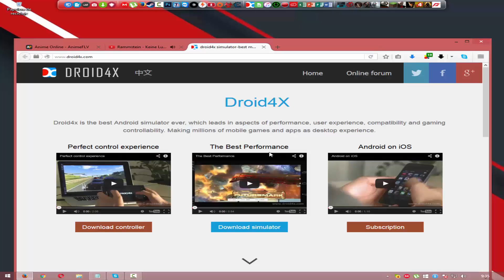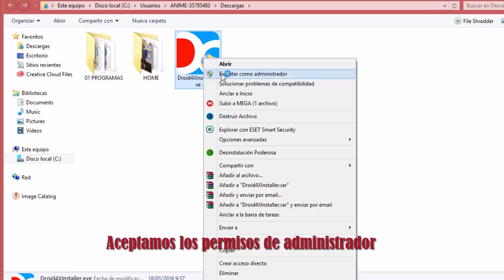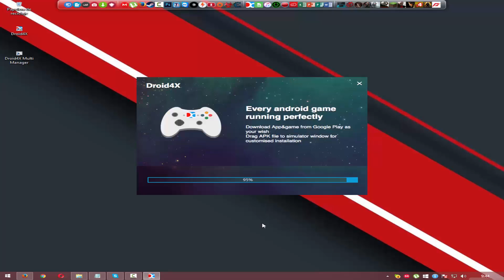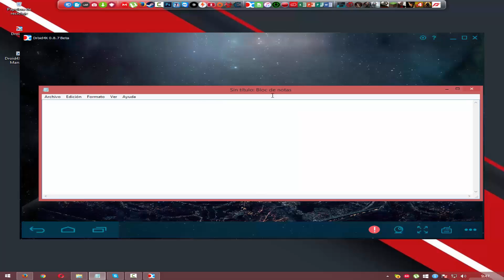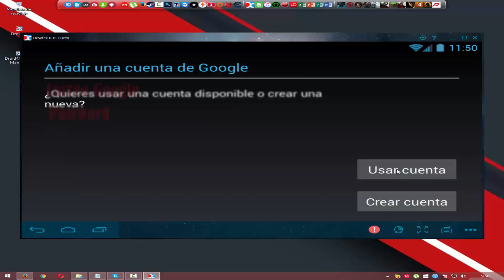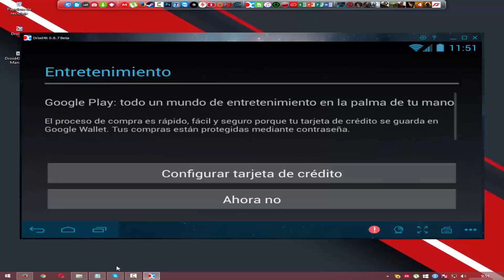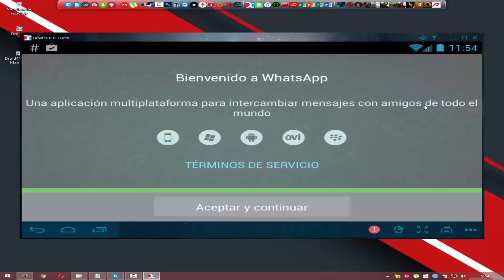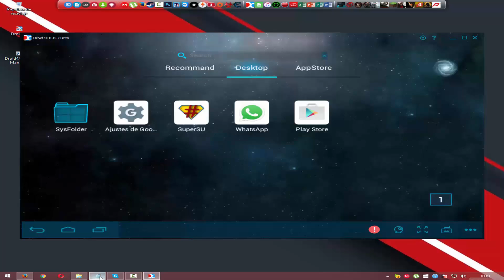Descargar e Instalar el mejor Emulado Android [[Droid4X]] [[WhatsApp]] [[Aplicación]]